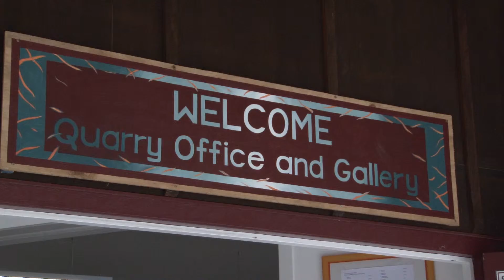Great Plates at the Quarry Arts Centre